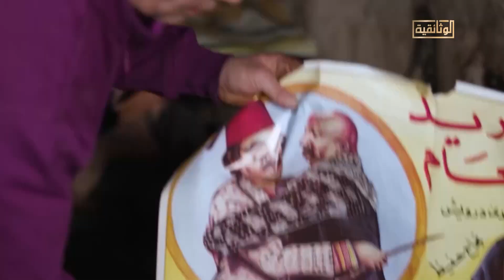انتظروا رسالة مهرجان الإسماعيلية للأفلام التسجيلية والقصيرة، يوميًا على شاشة الوثائقية.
بمشاركة 62 دولة، أفلام تُعرض لأول مرة وندوات وتفاصيل خاصة، خلال فترة المهرجان من 28 فبراير إلى 5 مارس 2024..